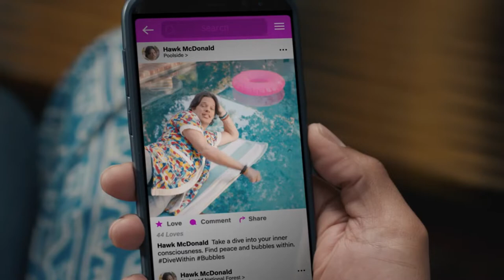Ray Buffer's Commercial Reel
A sampling of appearances Ray Buffer has made in advertisements for television and online.